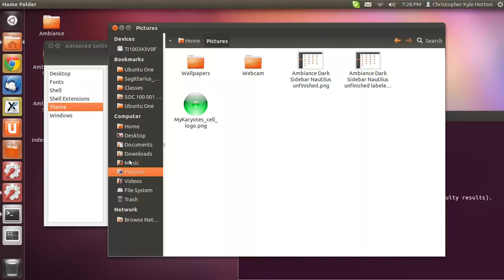Dark sidebar for Nautilus in Ubuntu 11.10 (Modified Ambiance)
A side project (no pun intended) that I've been working on. The light sidebar that Ambiance uses by default for Nautilus in Ubuntu 11.10 looks hideous to me next to the dark breadcrumbs, so with no prior knowledge or experience I set out to give it a dark sidebar. My work is not complete yet, but this shows what I have so far; it's definitely possible.

If you can help me get rid of that light gray line between the sidebar and the breadcrumbs that's still left over, then please let me know how to do it at this Ask Ubuntu question I posted

You can also check out that question for the files I modified to make this work, so you can use it too. :D

UPDATE: I figured out the pane separator issue, the details of which can be read in my answer to my aforementioned question. I now have a new question posted regarding why the text color for the sidebar doesn't always stay white

I also have a Stack Exchange chat room where you can see me talking (mostly to myself) about the changes I've been making to this theme